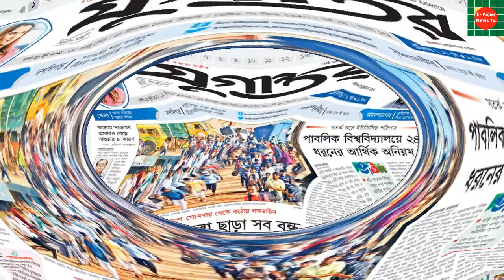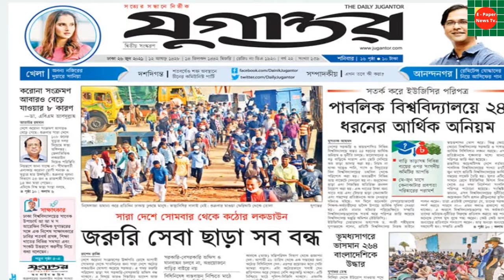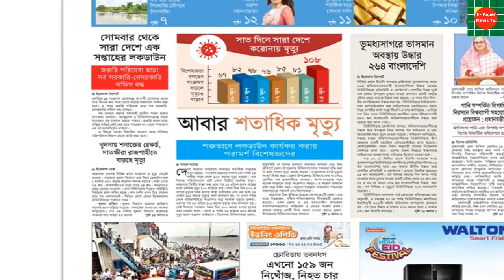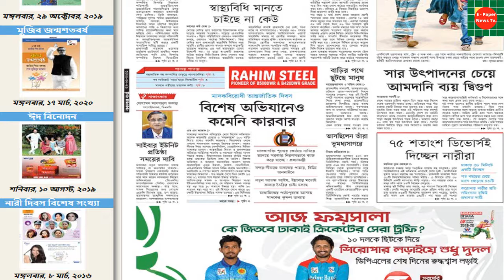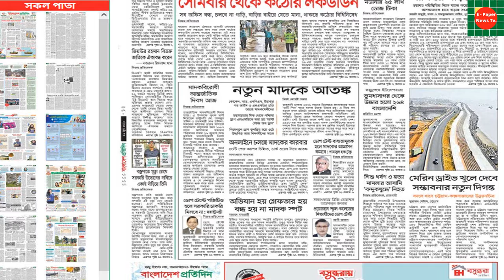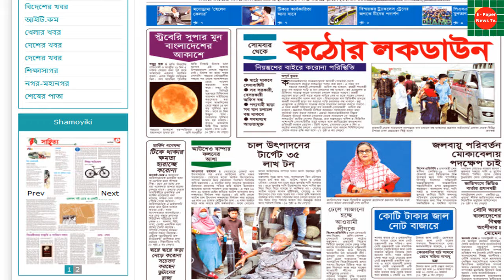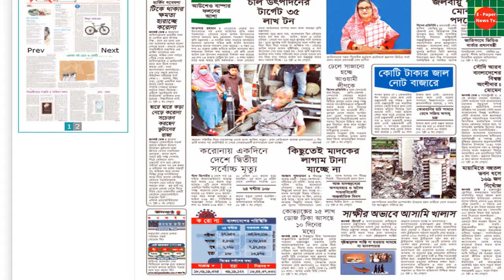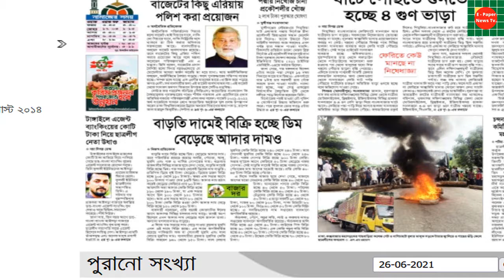৭৫ শতাংশ ডিভোর্সই দিচ্ছেন নরীরা ৩৮ মনিটে একটি বিচ্ছেদ ,অভিযান হয় গ্রেফতার হয় ,বন্ধ হয় না মাদক স্পট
দৈনিক যুগান্তর , দৈনিক  সমকাল ,দৈনিক   কালের কন্ঠ ,  দৈনিক নয়াদিগন্ত  ,  দৈনিক  জনকন্ঠ  সংবাদপেএ এর গুরুত্বপূর্ন খবর
ঈদ কে সামনে রেখে কোটি টাকার জাল নোট বাজারে
ঢাকায় ৩৮ মনিটে একটি বিচ্ছেদ